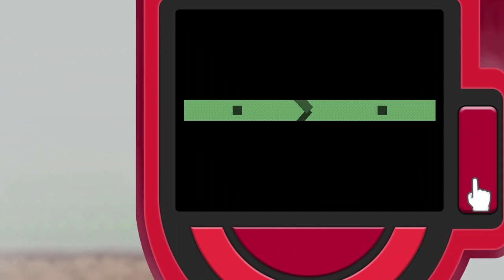pokemon perle scintillante FR #16 arene uniopolis